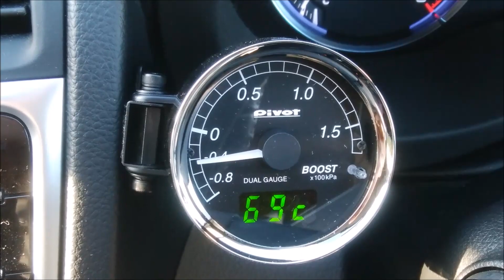PIVOT ピボット メーターブースト計取り付け DXB-B SUBARU LEVORG VM4 FB16 A型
PIVOT ( ピボット ) メーター【DUAL GAUGE DXシリーズ】ブースト カプラーオンタイプ DXB-B
生産国:日本
付属品:バンドホルダー60φ
【照明色】ホワイト
【サイズ】φ60
●故障診断コネクターに差し込むだけで、アナログでブースト、デジタルで水温・油温・電圧を表示(油温は別途、温度センサー「DTS」が必要)。
●デジタル表示部にピークブーストを負圧になるまで見やすく表示するブーストオートピーク機能を搭載。
●高質感のブラックチタンメッキベゼルを採用。
●正圧域を広角目盛にした文字板を採用し見やすさを向上。
●高精度ステッピングモーターを独自制御した滑らかな針の動き。
●ピークホールド機能付きで各データのピーク値を表示します。
●適合はメーカーHPなどでご確認ください。